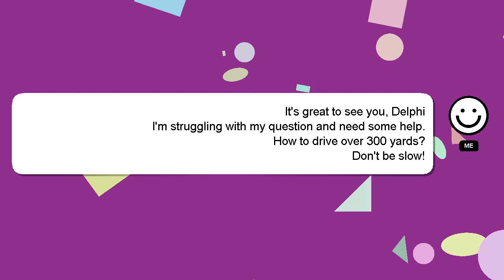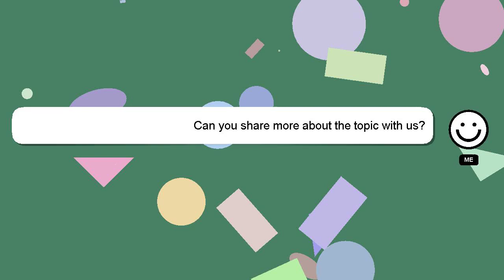How to drive over 300 yards?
A little intro about me, Hello everyone, I'm Delphi. I am here to assist you in getting the answers you need. - How to drive over 300 yards?

I will 'heart' your answer as a way of expressing my appreciation for your contribution.

*2 What we are experimenting :*